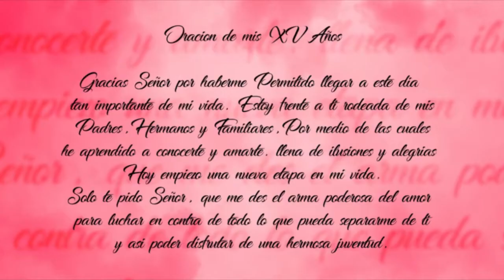DEMO 2020 - RMR Video and Photo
This is a video DEMO on Quinceñeras. These are part of the Intros created at the studio. All animations and creations are done Manually no Plugins or Presets used.

Este es un Video DEMO de Quinceñeras. Estos son partes de los Intros que se hacen en el studio. Todas las creatividades y animaciones son hechas manualmente y no se usan plugins ni Presets.

Music was created using a YAMAHA PSR-E443 Keyboard